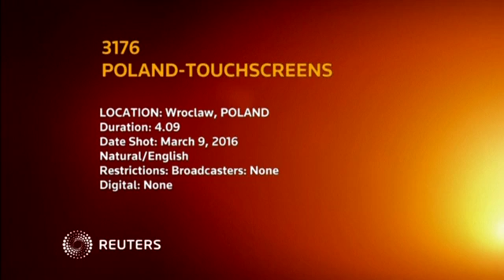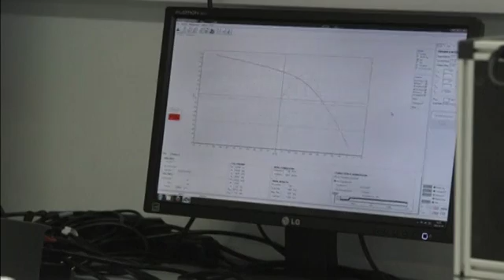Polish scientists take indium out of screen manufacturing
Polish scientists develop technology for the production of ultra-thin, electrically conductive screens which eliminates the use of the rare and expensive metal indium and allows for applications beyond consumer electronics.

SHOWS: WROCLAW, POLAND (MARCH 9, 2016) (REUTERS - ACCESS ALL)

1. VARIOUS OF SCIENTIST, MICHAL DUSZA, USING GLOVEBOX

2. SCIENTIST, FILIP GRANEK, WITH SAMPLES OF CONDUCTIVE LAYERS

3. SAMPLES OF PHOTOVOLTAIC CELLS

4. PHOTOVOLTAIC CELL

5. (SOUNDBITE) (English) SCIENTIST, FILIP GRANEK, SAYING:

"Currently, globally we have electronic devices like solar cells, smart phones, touch screens, displays that are complex devices and they all use a layer that we call a transparent conductor - it's a layer that allows the light to come in or the light to come out from the device and also to be electrically conductive. This electrical conductor that is transparent is mostly based on indium tin oxide, which in 80 percent is formulated from indium, a rare metal, that is localised in China, mainly, and it's prices are high and geopolitically also probably not stable in the long run."

6. GRANEK WITH SEMICONDUCTOR PRINTER

7. LIQUIDS

8. (SOUNDBITE) (English) SCIENTIST, FILIP GRANEK, SAYING:

"At the XTPL company we have developed a new method to produce ultra-narrow conductive lines. They are around 100 times more narrow than the human hair. If we cover a surface with such small and narrow lines, we can achieve much better transparency and much better conductivity than the offering of the standard indium tin oxide. At the same time there are different methods that try to replace indium tin oxide globally, developed currently and our method - we see the potential and the advantage of our method that allows to achieve one of the highest transparency and resistivity in the class of these ITO alternatives."

9. VARIOUS OF SCIENTIST MARCIN MORAWSKI USING SOLAR SIMULATOR

10. (SOUNDBITE) (English) SCIENTIST, FILIP GRANEK, SAYING:

"The first application fields are the solar cells, displays and touch screens. Especially the future ones which can be flexible and can be bendable - our solution will allow that. For example people who produce windows. Windows can be much more than just transparent glass, they can be smart windows that produce energy or act as displays. We have been contacted by bio-med application people who see that there could be potential for our technology. Our main challenge today is to take the technology from the laboratory scale where we work on very small pieces of substrates and scale it to larger surfaces, make it automated, make it faster, make it more uniform so that the big industry can accept our solution."

11. VARIOUS OF DUSZA USING GLOVEBOX

12. EUROPEAN INSTITUTE OF TECHNOLOGY EIT+ HEADQUARTERS

13. CLOCK

STORY: Polish scientists have developed a way of producing ultra-thin, electrically conductive components for electronic screens without the use of the currently irreplaceable indium.

A pair of young scientists, Filip Granek and Zbigniew Rozynek, decided to put to use their joint experience with photovoltaics, printed electronics, nanotechnology, colloidal fluids, chemistry of surfaces and complex matter into a project which they say will expand the potential for applying photovoltaic and electroluminescent layers beyond consumer electronics. It promises to eliminate the need to use indium - a rare and expensive metal produced mainly by China.

"Currently, globally we have electronic devices like solar cells, smart phones, touch screens, displays that are complex devices and they all use a layer that we call a transparent conductor - it's a layer that allows the light to come in or the light to come out from the device and also to be electrically conductive. This electrical conductor that is transparent is mostly based on indium tin oxide (ITO), which in 80 percent is formulated from indium, a rare metal, that is localised mainly in China. Its price is high and geopolitically also probably not stable in the long run," Granek explained.

Indium, first used on an industrial scale in the 1940s, is the main component of indium tin oxide used in touch screens, but its production is mainly based in China. Its crystalline structure also loses its properties when bent, making it impossible to be used in flexible devices.

The physicists are now working on further improvements to their technology to allow industrial-scale production and commercialisation.